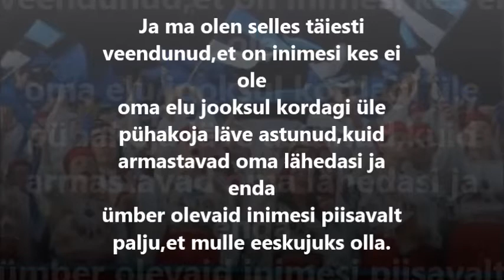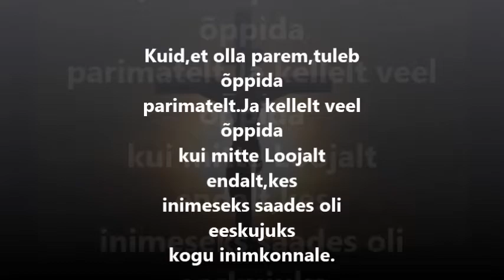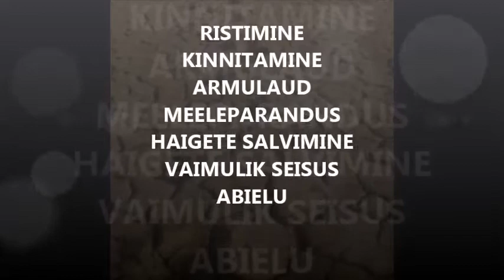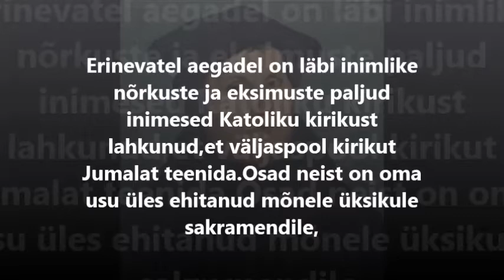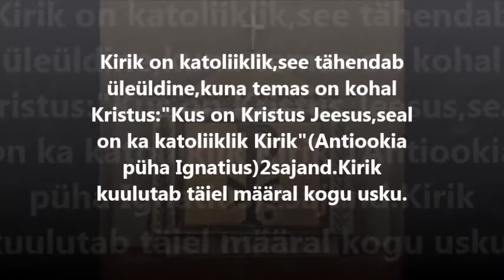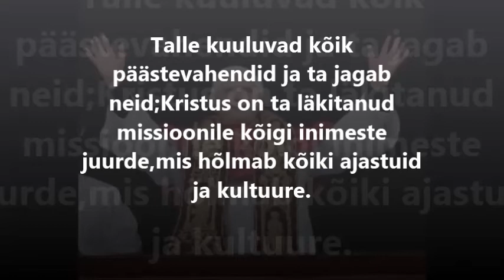Miks ma olen Katoliiklane.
rahu tööriist.katoliku kirik